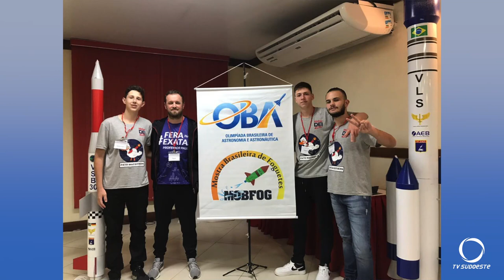Pato Macgyvers conquista o primeiro lugar geral na 13ª Mostra Brasileira de Foguetes